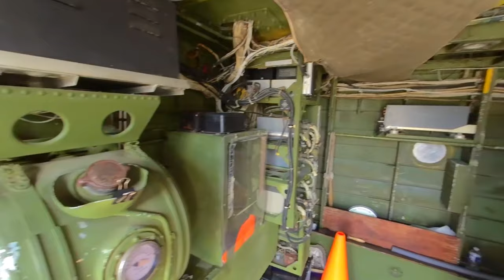1948 Fairchild C-82A Flying Boxcar Tour at Hagerstown Aviation Museum 3D 180 VR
This 3D 180 VR video provides a tour of the 1948 Fairchild C-82A Flying Boxcar, which was on display during the Open Airplane Afternoon event at the Hagerstown Aviation Museum in Hagerstown, Maryland on Sunday, August 16, 2020. This video explores both the exterior and interior of the C-82A, and one of the museum’s volunteers provides some background information about the airplane’s creation. To learn more about the Hagerstown Aviation Museum, please visit its official

This video was shot with a Vuze XR camera, which you can learn more about

This video is best viewed with a VR headset, including the following:
Oculus Go,
Oculus Quest,
Oculus Rift S,
HTC Vive,